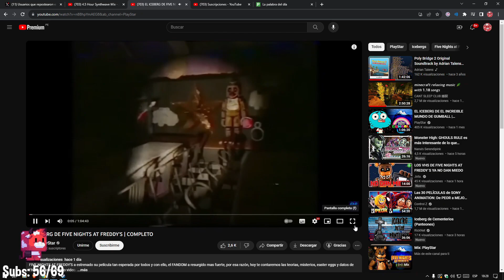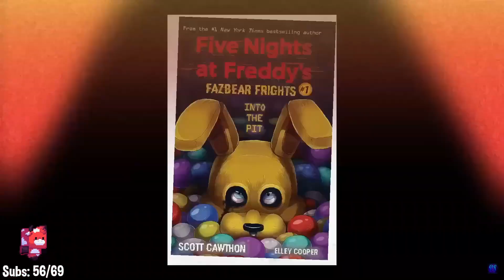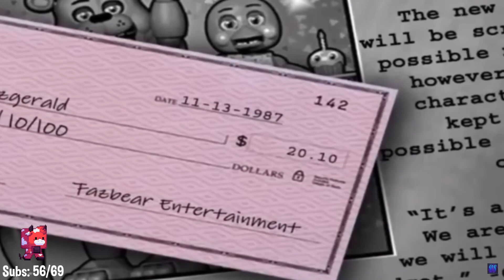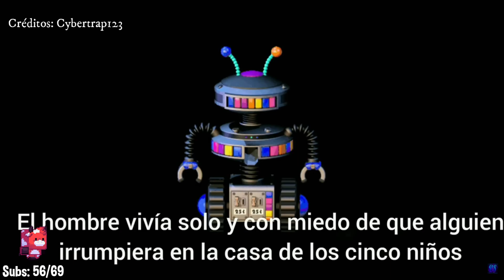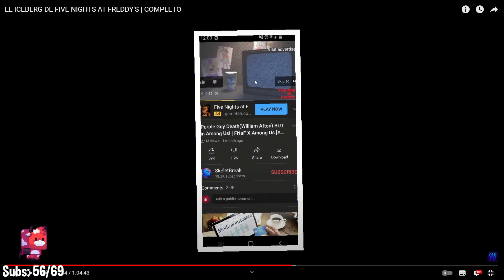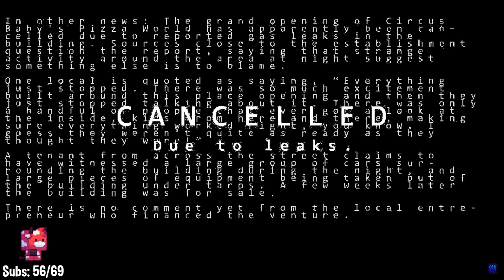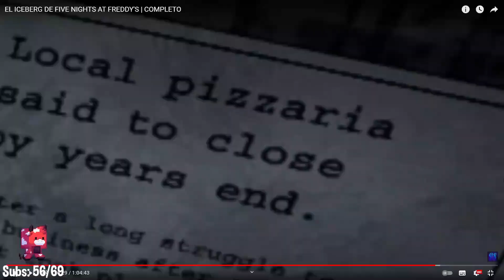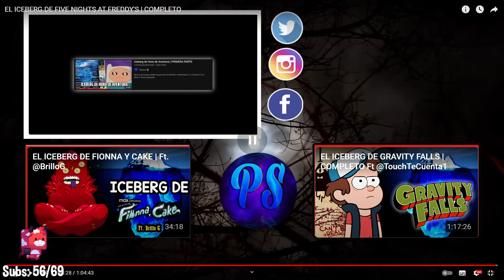Andreh Reacciona a "EL ICEBERG DE FIVE NIGHTS AT FREDDY'S"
este no es un canal oficial